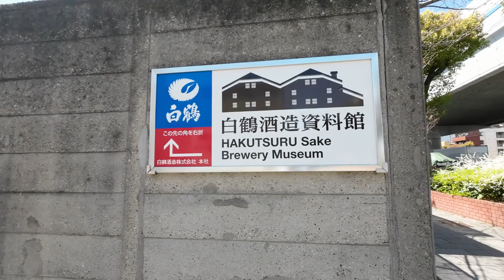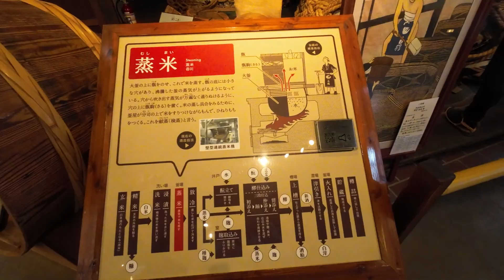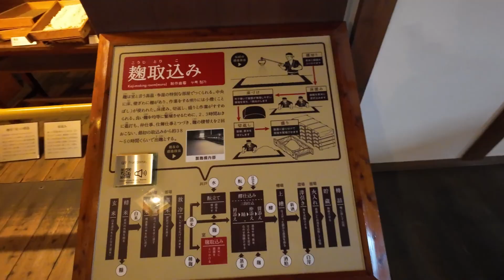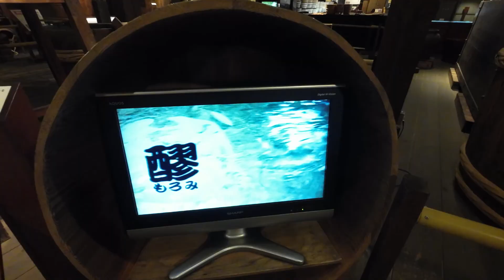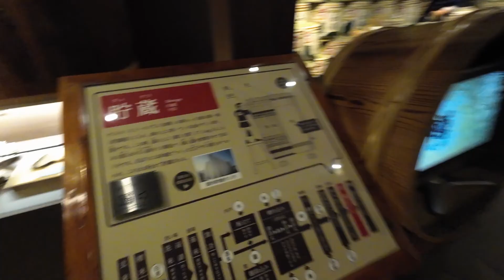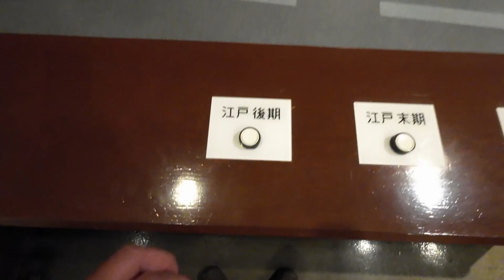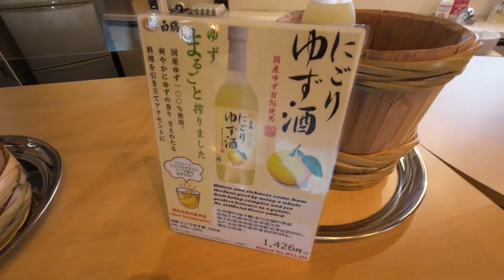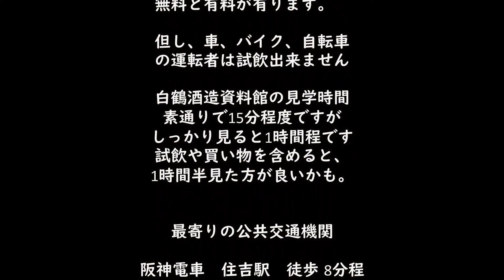神戸は灘の酒処、白鶴酒造資料館へ行くと酒造りが解って、最後にご褒美が待っていた！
神戸は灘の酒処と言う事で、その中に在る白鶴酒造資料館へ行って来ました
ここでは、実際に使っていた酒蔵に実物の大桶や酒樽などが有り
マネキンや映像などによって酒造りを知る事が出来ます。
資料館自体は無料で入る事が出来、のんびりと観て周る事が出来ます
また最後には試飲コーナーが有り、おすすめのお酒を無料で試飲する事が出来ますし、飲み足りない人は、有料の試飲も有ります。
酒蔵でしか買えないお土産も多く在るので、ぜひ行ってみて下さい。